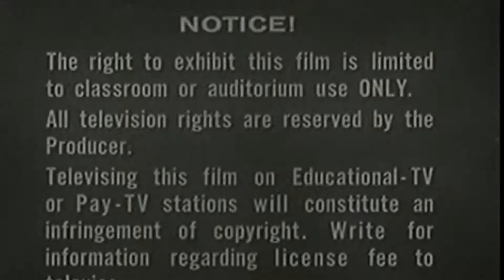"Subjects With Objects, Vol I" Kickstarter Video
The Kickstarter video pitch for a collaborative art & text book project from author & poet DKM and public spaces painter Jonathan Richter.